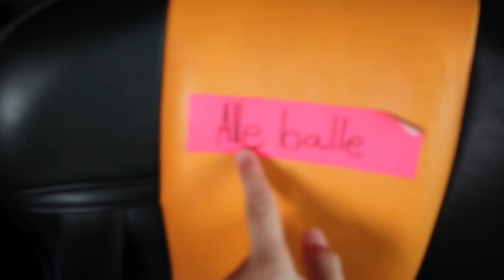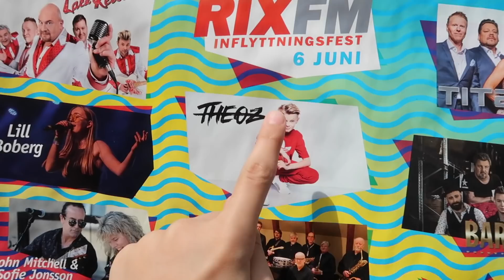VAD HÄNDER BACKSTAGE!!??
Ni får hänga med mig backstage på spelning i Falun.
Jag visar turnébussen, ni får träffa mina dansare, vad gör jag precis innan jag går på scenen,såå mycket folk, en galen signering och hur ska man kunna välja.
Titta på videon så fattar ni.

Tack för att ni kollar!!! ❤️